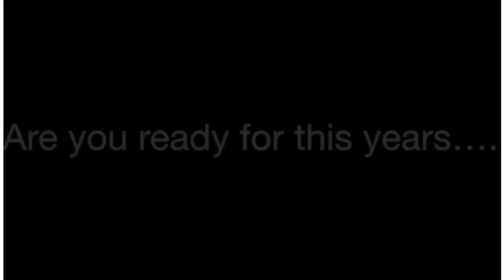2nd Annual Portland Half 5K/10K/15K Presented by Dawson's Recycling & Disposal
Join us for a day of fun. The day will include a tire flip competition, a plank challenge and a balance challenge. There will be plenty of activities for the kids with photo opportunities from face painting, a Nerf War Maze, and archery tag. Get your workout in with the no equipment workout demonstration and a squat challenge! Door prizes will be given throughout the day, Best of all, it's FREE admission!